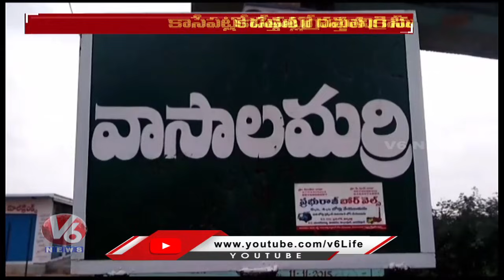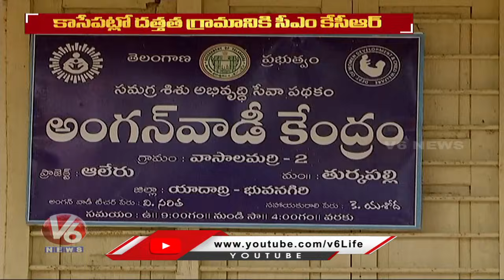CM KCR To Visit Vasalamarri Village Today | V6 News